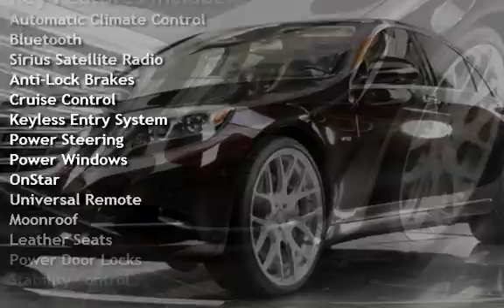2015 Mercedes-Benz S600 for sale in COSTA MESA, CA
2015 MERCEDES S600 LUXURY SEDAN
DELIVERY MILES!!
FULL FACTORY WARRANTY
$175,000 MSRP